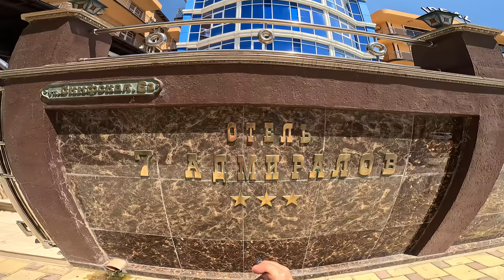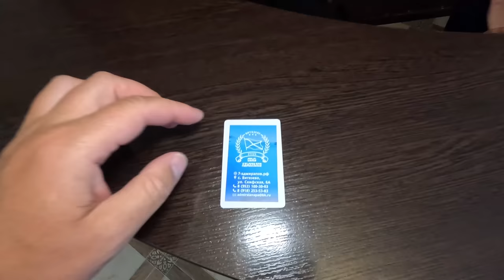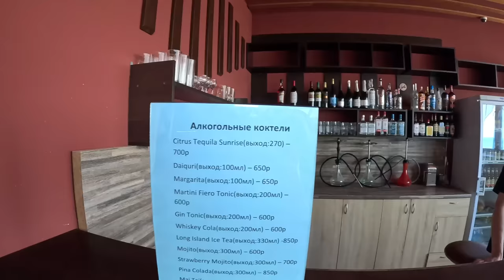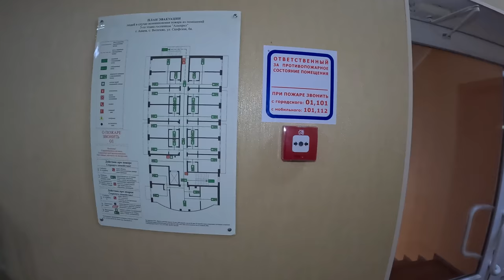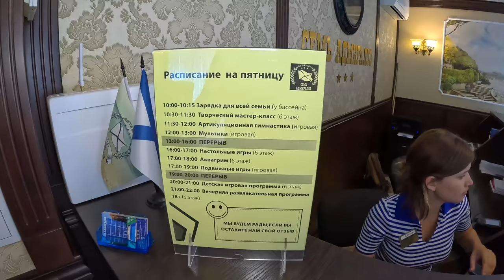ОФОНАРЕТЬ! АНАПА ОТЕЛЬ НА ПЛЯЖЕ В ВИТЯЗЕВО "7 АДМИРАЛОВ" ПИТАНИЕ и АЛКОГОЛЯ МОРЕ +7(918)253-53-83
Отель "7 Адмиралов"
Анапа, Витязево ул Скифская 6а
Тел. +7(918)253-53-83